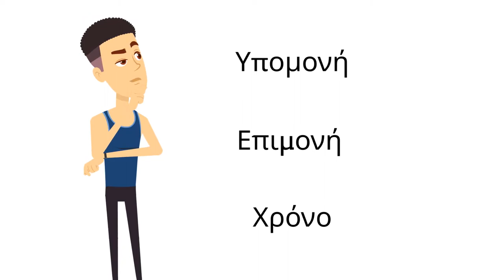Καλισθενική Γυμναστική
Ξεκίνα και εσύ τη καλισθενική γυμναστική για να δείς της διαφορά που περίμενες.
Δές εδώ χρήσιμες συμβουλές για να αρχίσεις!